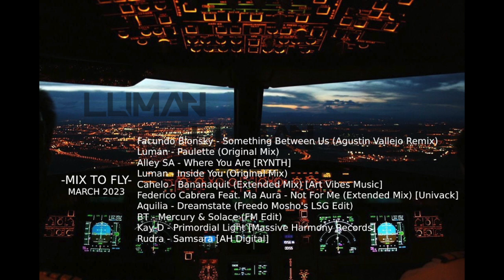𝐋𝐔𝐌𝐀𝐍 - 𝐌𝐈𝐗 𝐓𝐎 𝐅𝐋𝐘 - 𝐌𝐀𝐑𝐂𝐇 (𝟐𝟎𝟐𝟑)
Facundo Blonsky - Something Between Us (Agustin Vallejo Remix) [Future Avenue]
Luman - Paulette (Original Mix)
Alley SA - Where You Are [RYNTH]
Luman - Inside You (Original Mix)
Cahelo - Bananaquit (Extended Mix) [Art Vibes Music]
Federico Cabrera Feat. Ma Aura - Not For Me (Extended Mix) [Univack]
Aquilia - Dreamstate (Freedo Mosho's LSG Edit)
BT - Mercury & Solace (FM Edit)
Kay-D - Primordial Light [Massive Harmony Records]
Rudra - Samsara [AH Digital]